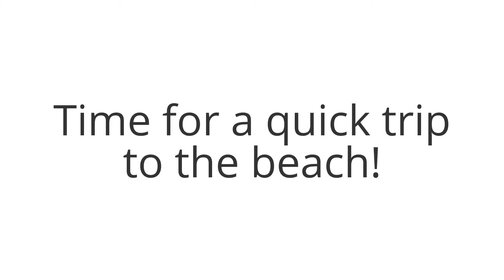A Quick Trip to the Beach Goes Terribly Wrong!!!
We tried to get to Avila Beach the quick way, and it didn't go as planned. Trevor will never be the same again.